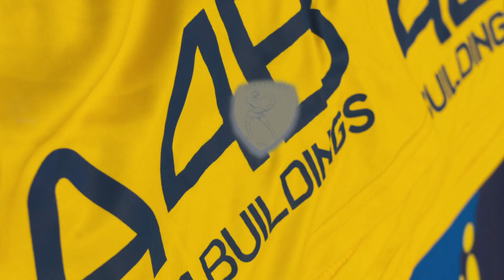Panetolikos Kit 2023 2024